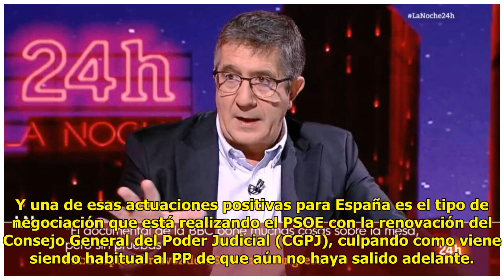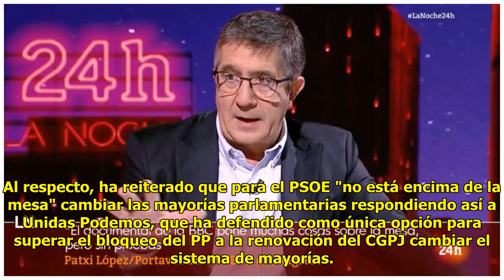Patxi López usa TVE contra Feijóo alentando el bu.lo de que es una "ma.rioneta"